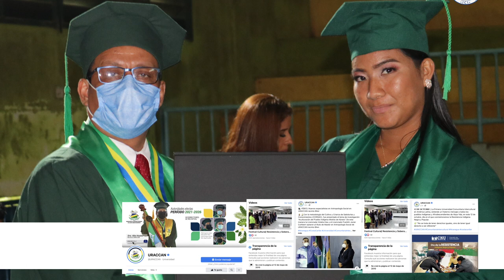Primera Miskita graduada en Ingeniería Civil de URACCAN recinto Nueva Guinea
“Nací, crecí y viví en Waspam, hasta que un día decidí salir a estudiar Ingeniería Civil, era la primera vez que viajaba sola a mis 17 años, con la oportunidad que URACCAN me brindó, dándome una beca completa; salí con una meta planteada y era convertirme en ingeniera civil”, relató la ingeniera.